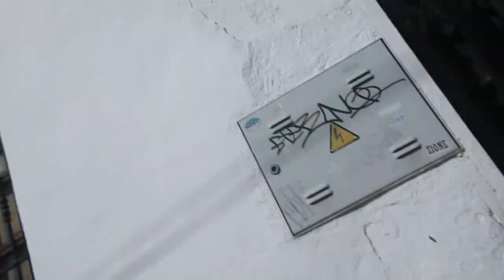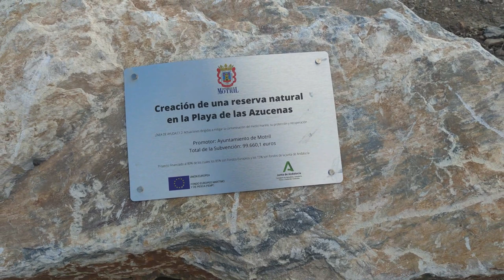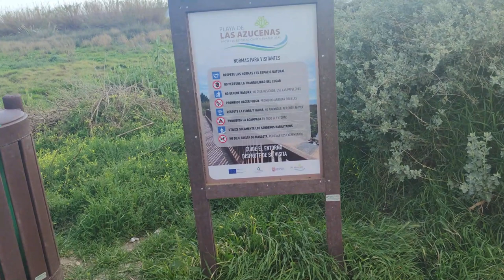100 тысяч ЕВРО 💶за это🤯 Навожу красоту подругам 🥰Реальная жизнь в ИСПАНИИ VLOG